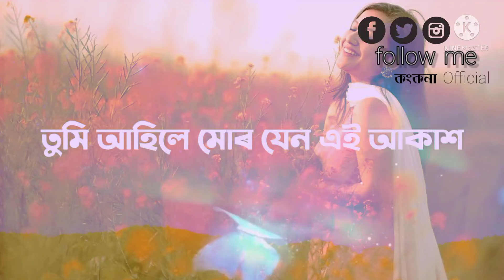Nixa Nixa || Nikhil || Sannidhya || Tridip || Assamese lyrics Video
nixa nixa
nisha nisha